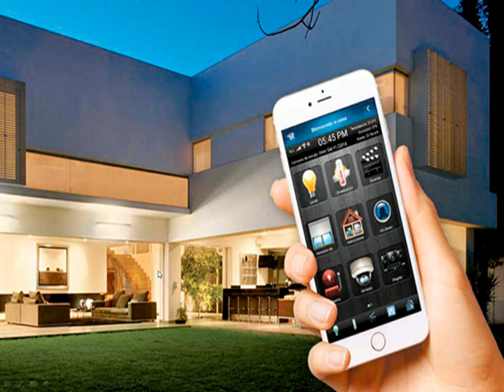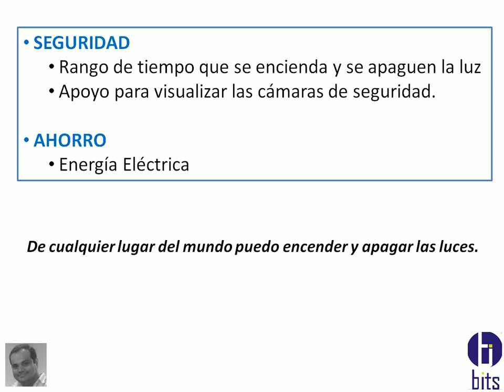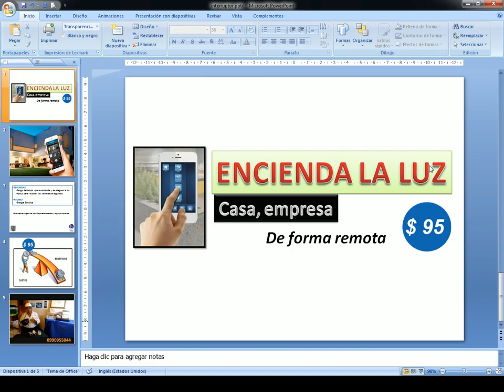Casa Inteligente - Encender y Apagar la luz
De forma remota (cualquier parte del mundo), deseas encender y apagar la luz.

Guayaquil - Ecuador